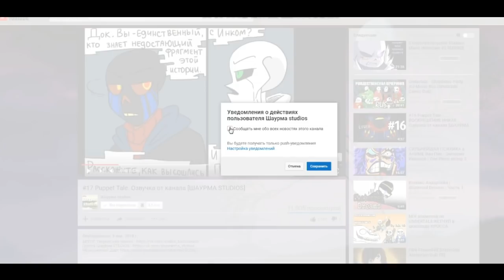#18 Puppet Tale. Озвучка от канала [ШАУРМА STUDIOS]